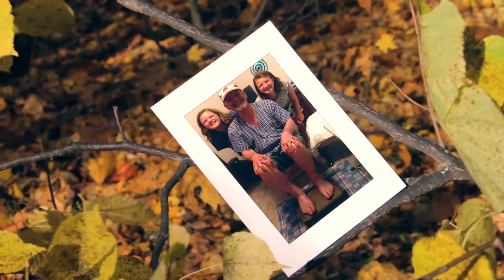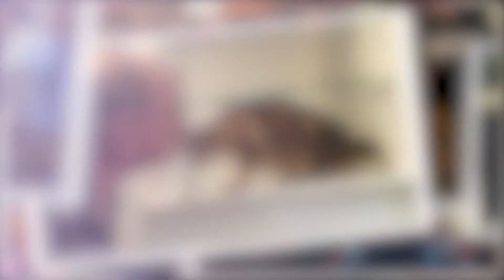Richard W. Starn Slide Show